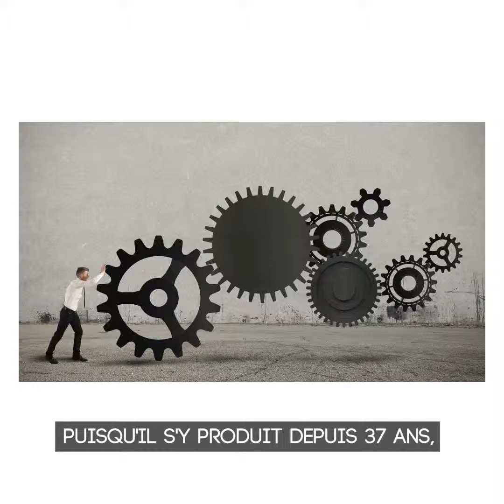L'INVITE DU WEEK-END / JEAN-LUC BORGEAT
Comédien, metteur en scène, auteur, né en 1955 à Martigny, Jean-Luc Borgeat est bien connu sur les scènes romandes. Il est avec nous dans le cadre de l'invité du week-end.